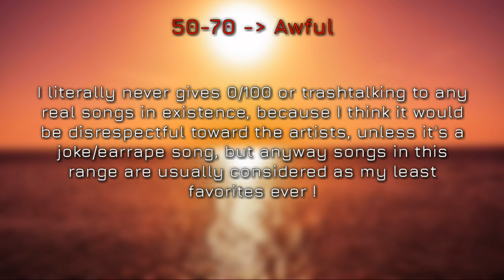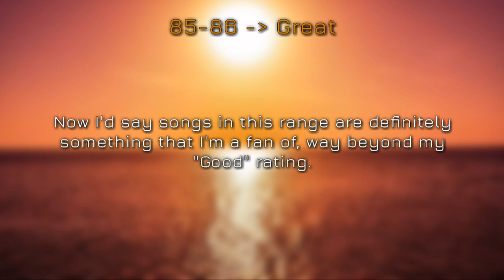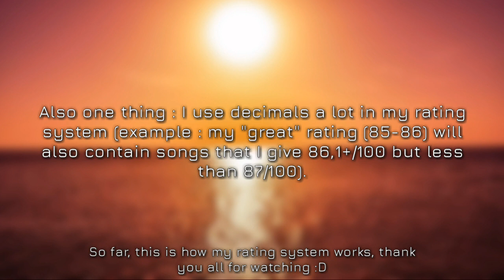This is how my weird rating system works :)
In this video, I'll explain all about my rating system cuz I feel like it's kinda confusing to you guys, and also updating it a little bit :)

Song used in the video : K-391 - Escape (Vexento Remix)